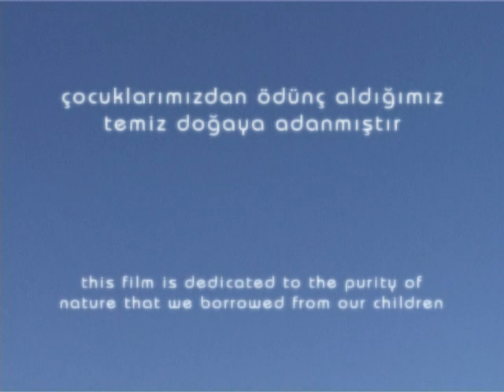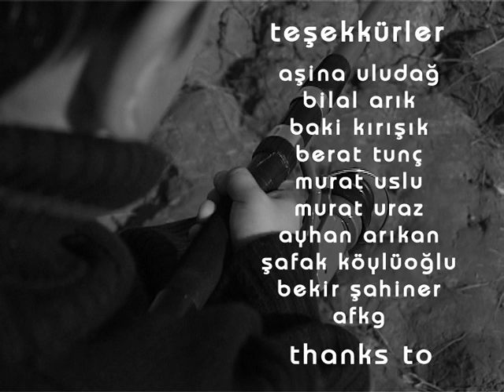İklim Değişikliği Kısa Film | Olta Kısa Film 2006 | Dünya Günü | Ödüllü Kısa Film | Kısa Filmler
Ödüller:

Yeşil Bilgi Platformu “Doğa Geri Almadan” Kısa Film Yarışması
“Olta” “Jüri Özel Ödülü” / 2010

Osmaniye 4. Özgür Film Festivali
“Olta” “En İyi Film” İkincilik Ödülü / 2009

CultureUnplugged com “Gren Unplugged” Uluslar arası Kısa Film Yarışması
“Olta” Film Yapımcıların Seçimi “En İyi Sanatsal Anlatım” / 2009

Microsoft & Filmaka.com “WhatOnEarth” Uluslar arası Kısa Film Yarışması
“Olta” “Mansiyon” / 2008

“Çek Bi Kısa Film” Kısa Film Yarışması
“Olta” “Mansiyon” Ödülü / 2008

Yüreğim Kameram ve Ben, Kısa Film Festivali
“Olta” “Mansiyon” Ödülü / 2007

III. Start Uluslararası Öğrenci Filmleri Festivali
“Olta” “En İyi Fikir” Ödülü / 2006 / Bakü - Azerbaycan

III. Tohum Kısa Film Festivali
“Olta” “Çevre ve İnsan” Ödülü / 2006

Kısa Çek Uzun Olsun Kısa Film Festivali
“Olta” “Mansiyon” Ödülü / 2006

Apple iCan’06 Dijital Yaratıcılık Yarışması / AFM Kısa-Film Kategorisi
“Olta” “En İyi Film” Üçüncülük Ödülü / 2006

4. İstanbul Çevre Ulusal Kısa-Film Festivali
“Olta” “En İyi Film” İkincilik Ödülü / 2006

British Council DV333 (3 Film 3 Ay 3 Dakika) Dijital Video Film Yarışması

Deniz Temiz Turmepa Derneği Üniversitelerarası Kısa-Film Yarışması